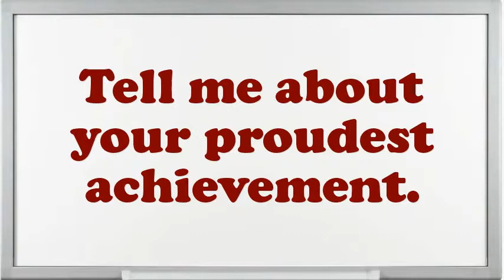Inbound Sales Associate Interview Questions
Interview Questions for Inbound Sales Associate.What makes your comforts about an Inbound Sales Associate position?How prolonged do you plan to stay at company if offered the Inbound Sales Associate position?What are your professional objectives for an Inbound Sales Associate?What extreme challenges presently do you think an Inbound Sales Associate is facing?How do you decide what gets top priority when scheduling your time?